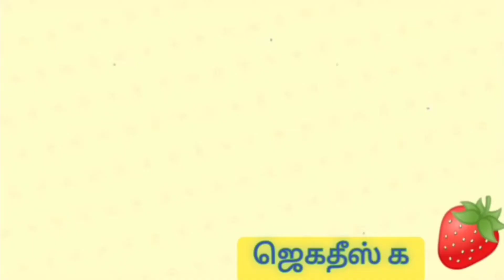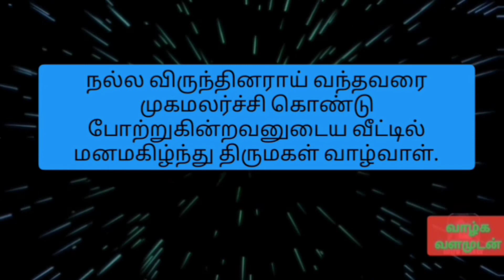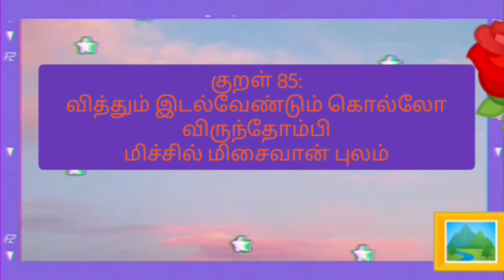வாழ்க்கை இனிமையாக ஒரே வழி||திருவள்ளுவர் திருக்குறள் 81-85||THIRUKURAL THIRUVALLUVAR TAMIL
FACTITIOUS EDITS

திருக்குறளும் அதனுடைய விளக்கமும்
இங்கு ஒளிபரப்பப்படுகிறது.
தமிழில் திருக்குறள் முக்கியப் பங்கு வகிக்கிறது.
திருக்குறளை இயற்றியவர் திருவள்ளுவர் ஆவார்.
இதில் வாழ்வியல் நெறிமுறைகள் ஏராளம் கொட்டிக் கிடக்கின்றன.
அவற்றைக் கற்று அதன்படி நடப்பது நம் கடமையாகும்.
திருக்குறளில் மொத்தம் 1330 குறள்கள் உள்ளன.
அக்குறள்கள் அனைத்தும் 133 அதிகாரங்களில் இடம்பெற்றுள்ளது.
இங்கு 5 குறல்களும் அதனுடைய விளக்கமும் ஒளிபரப்பப் பட்டிருக்கின்றது.
மேலும் குரல்கள் இனிவரும் காணொளியில் இடம்பெறும் அல்லது முன்பு ஒளிபரப்பப்பட்ட காணொளிகளில் இருக்கும்.
இங்கு திருக்குறள்கள் வரிசையாக 1 முதல் 1330 வரை ஒளிபரப்பு செய்யப்படுகிறது.
எனவே முதல் காணொளியில் ஒன்றாவது திருக்குறளில் இருந்து தொடங்கி வரும் காணொளியில் அப்படியே குறள்கள் தொடங்கிக் கொண்டே இருக்கும். எனவே வரிசையாக வரும் காரணத்தால் நீங்கள் குறள்களை எளிமையாக அறிந்து கொள்ள முடியும்.
தமிழர்களாகிய நாம் தமிழை உயிர் மூச்சாகப் போற்றுவோம்.
உலகிற்கு மூத்த மொழி நமது தமிழ் மொழி.
நமது தாய் மொழி தமிழ் மொழி .நமது தாய் மொழியை நாம் உயர்த்த வேண்டும் ஒரு தமிழனாய்!
வாழ்க தமிழ்!
வாழ்க தமிழர்!
தமிழர்களே தமிழுக்காக பாடுபடுங்கள்.
தமிழில் ஏராளமான இலக்கண இலக்கியங்கள் குவிந்து கிடக்கின்றன.
அவற்றை அனைத்தையும் இயற்றியது நம் தமிழர்களே. தமிழர்களின் அறிவு போற்றுதலுக்கு உரியது.
தமிழர்கள் பல நுட்பங்களை அறிந்து வைத்துள்ளனர்.
நேர்மை,நியாயம், நீதி, உண்மை,உழைப்பு கடமை ஆகியவற்றில் சிறந்து விளங்கியவர் நம் தமிழர் மற்றும் சிறந்து விளங்குபவர்கள் தமிழர்களாகிய நாம்.
எனவே நமது நாட்டையும் நமது மொழியையும் காப்போம் ஆக.

FACTITIOUS EDITS
தமிழ் பற்றிய தகவல்கள் ஒளிபரப்பு செய்யக்கூடிய தலம் இது.
இது தொடங்கியது 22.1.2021.இதில் ஒளிபரப்பப்படும் காணொளிகள் அனைத்தும் குறைந்த நேரமாகவே
இருப்பதால் தவறாமல் பார்த்து பயன்பெறுங்கள்.
சிறந்த கருத்துக்களைத் தர நாங்கள் முடிந்தளவு முயற்சி செய்கிறோம். ஒத்துழைப்பு தாருங்கள்.
                         நன்றி